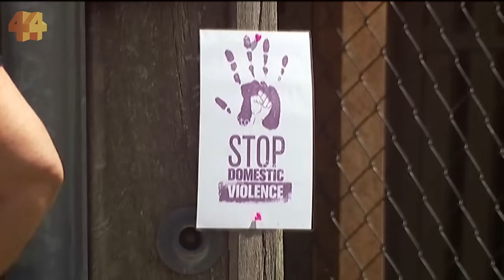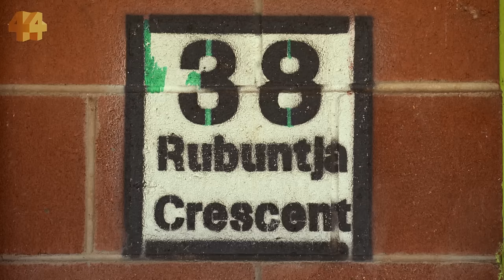The crisis of murdered and missing First Nations women | Four Corners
Aboriginal women in Australia are being murdered up to 12 times the national average. They are among the most victimised groups in the world.

But their stories rarely make the headlines.

In this special investigation, Four Corners tells the stories of Indigenous women whose deaths and disappearances have been overlooked for far too long. We examine the cries for help that went unheard and the appalling lack of resources for women at risk of domestic violence.

With no official records kept, the investigation establishes for the first time the staggering number of women who have been murdered over the past 20 years.

Canada calls it a genocide. The United States considers it an epidemic. But Australia is only just waking up to the scale of this crisis hidden in plain sight.